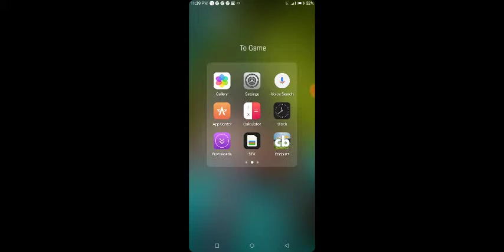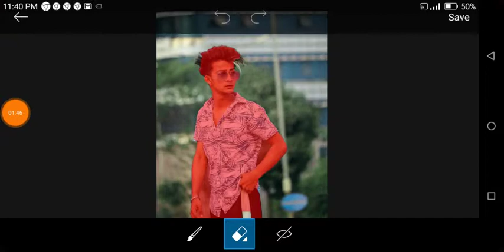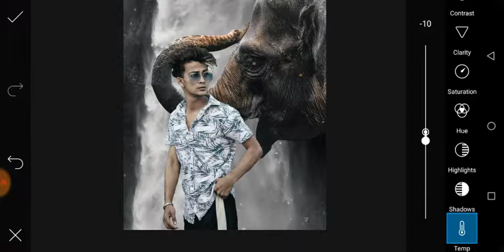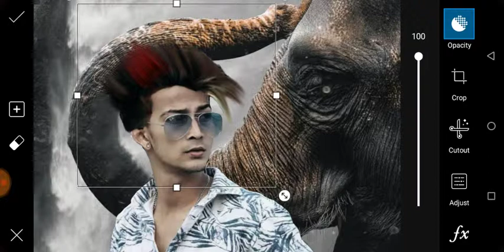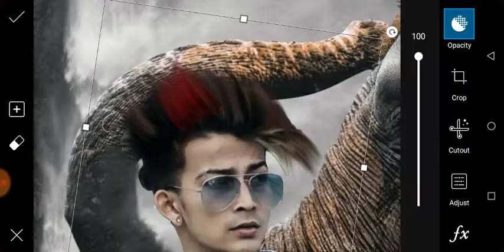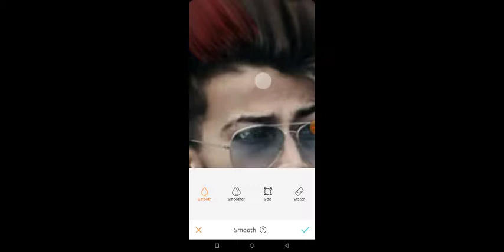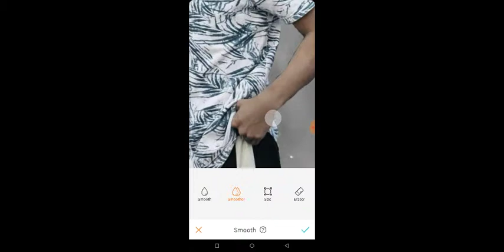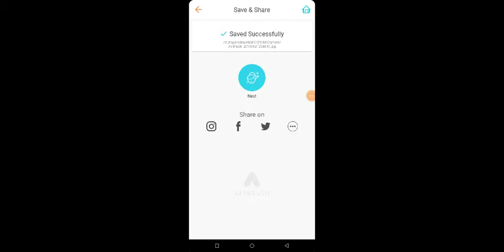PicsArt new Instagram viral editing,e elephant picsart editing tutorial